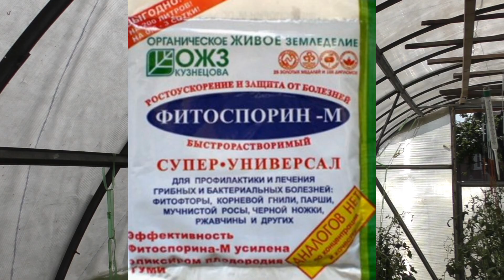Курчавость вершины томатов! Причины!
Отчего кучерявятся вершины томатных кустов* Скорее всего это вирус! Причина - отсутствие зимы 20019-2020 г.!